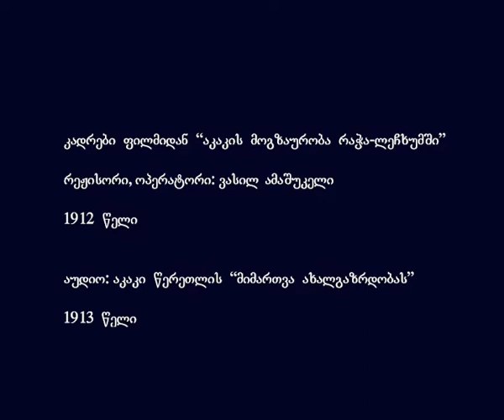აკაკი წერეთლის „მიმართვა ახალგაზრდობას“. 1913 წელი.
აკაკი წერეთლის 180 წლისადმი მიძღვნილი ეროვნული არქივის ვიდეორგოლი.

კადრები ფილმიდან „აკაკის მოგზაურობა რაჭა-ლეჩხუმში“.
რეჟისორი,ოპერატორი ვასილ ამაშუკელი.
1912 წელი.

აუდიო: აკაკი წერეთლის „მიმართვა ახალგაზრდობას“.
1913 წელი.